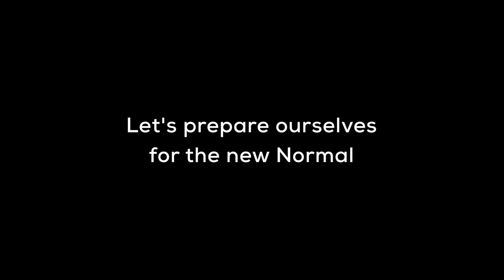makeupstudie final render